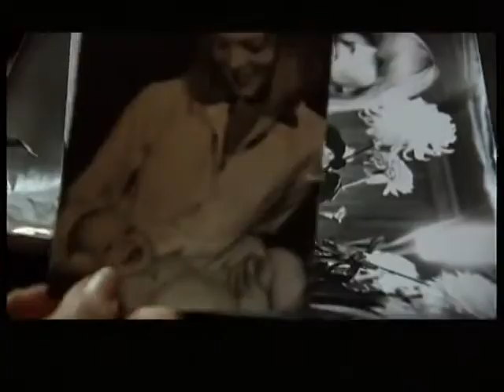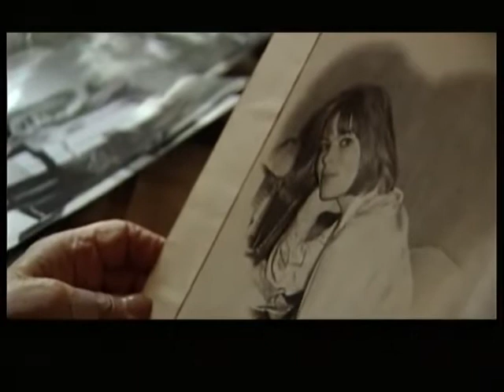Nico These days +Nico Icon